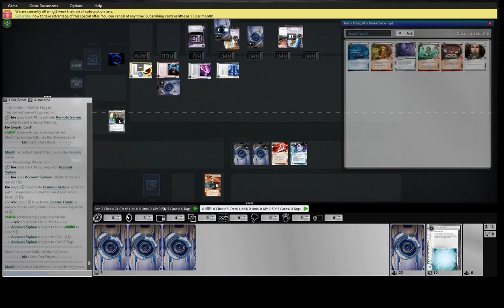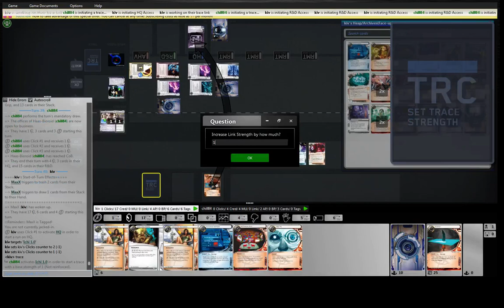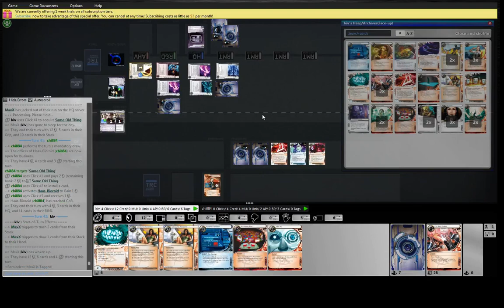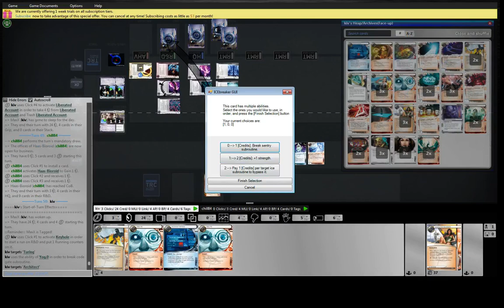kiv Apocalypse MaxX vs chill84 HB Foodcoats